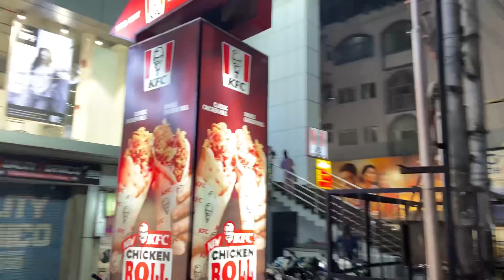Zudio shopping mall || Guwahati || affordable collection 🛍🛒👗